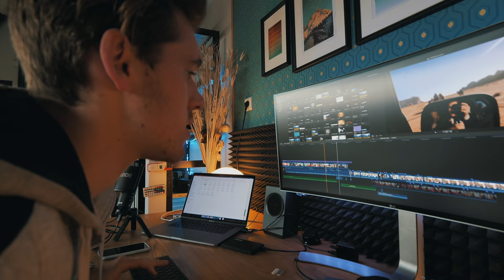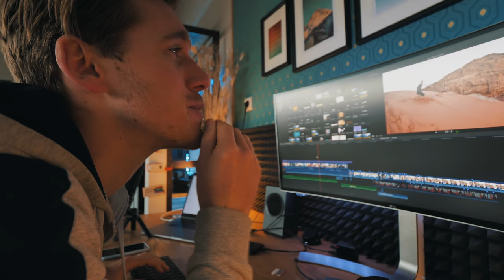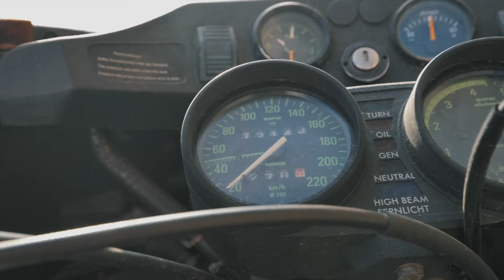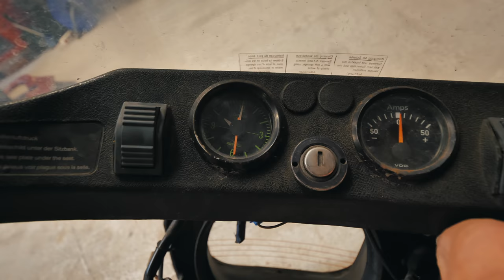On attaque la PRÉPARATION de mon CAFÉ RACER ! Ep.3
Ça y est la préparation du café racer est lancée ! Voici les transformations étapes par étapes !

C'est ici que je trouve toutes mes musiques !
(vous avez 30 jours pour tester gratis !!)

TOUS LE MATOS QUE J’UTILISE :

ACCESSOIRES
- Sac Anti-choc pour appareil photo
- Mousquetons militaire
- Disque dur SSD 256GO Sandisk
- Disque dur Toshiba 1TO

GOPRO
- Gopro Hero 5
- Kit Gopro

OBJOS
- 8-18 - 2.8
- 25mm 1.4
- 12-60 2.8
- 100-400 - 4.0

DRONE
Mavic Air
Bebop 2